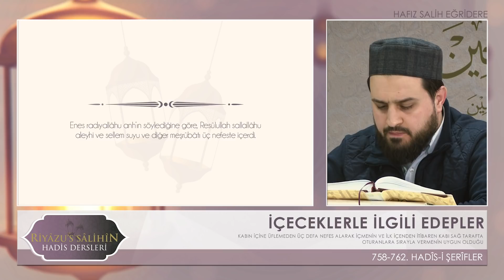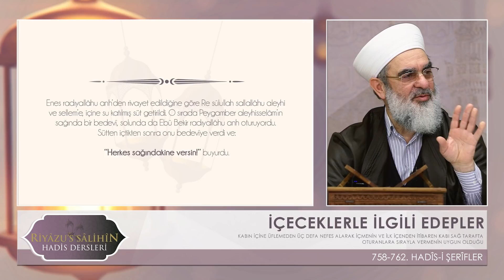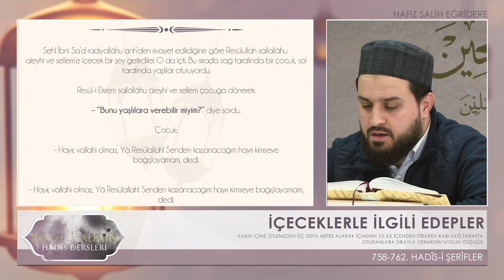İÇECEKLERLE İLGİLİ EDEPLER | Riyazussalihin | 249. Ders